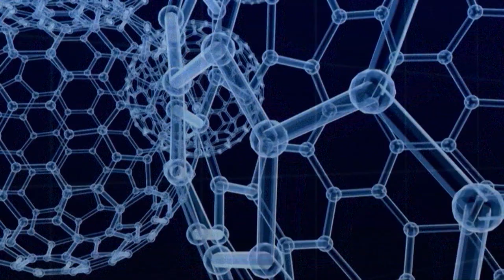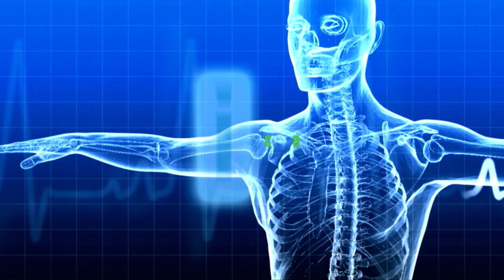A Ciencia Cierta 2024 - Prg 678. Inv.Dr. Eduardo Silvestre. Enfermedades Psicosomaticas en Pediatria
A Ciencia Cierta Prg 678 emitido el miercoles 8 de mayo de 2024 x Metro
 ::: A CIENCIA CIERTA ::: En esta oportunidad la Dra. Marite Rosanova cuenta con la destacada participación del Dr. Eduardo Silvestre, Médico Pediatra especialista en Psico-Neuro-Pediatría.
Juntos nos hablan sobre las Enfermedades Psicosomáticas en Pediatría. Las Cefaleas en los niños. Las Migrañas. Son Enfermedades Psicosomáticas? La importancia de la interacción entre las diferentes especialidades y el abordaje conjunto de estos pacientes.
En el 2do bloque, los síntomas somáticos sin causa médica aparente. Los ataques de Pánico en Pediatría. la Depresión como una co-morbilidad. La utilización de Fármacos en estos pacientes pediátricos. ¿Qué es un Síncope? ¿Porqué se produce? ¿Qué pasa con los dolores abdominales recurrentes? Para terminar, ¿qué es el Espasmo de Sollozo? ¿Cómo manejarlo?